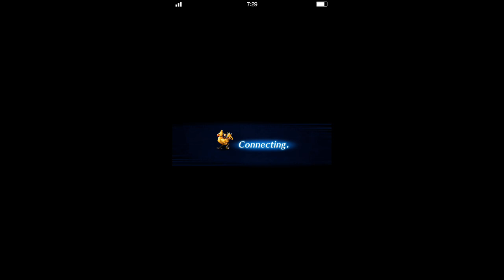FFBE - The Hanging Edge Event Full - ELT, PRO, ADV, INT, BGN - FFXIII Event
Final Fantasy Brave Exvius The Hanging Edge FFXIII Event is now live! Here is a full look at it!